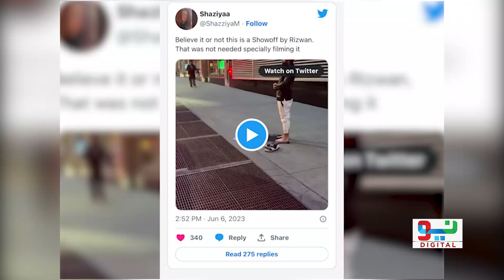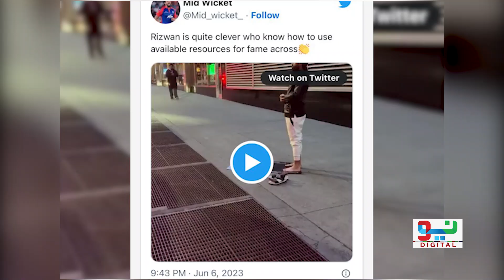Mohammad Rizwan Offering Prayer On Streets Of USA, Video Goes Viral | Neo Digital